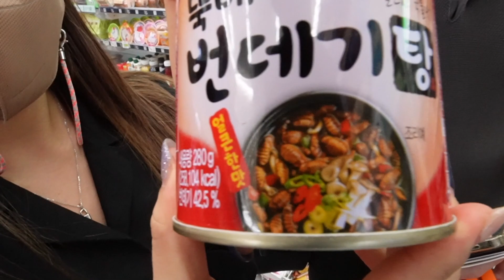GUSANO ENLATADO? CHELA DE CAMARÓN? PROBANDO COSAS RARAS DE UN 7ELEVEN! - JEKS ft. EL COREANO vs MEXA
COREANO vs MEXICANO probando cosas rarísimas de un 7 eleven en Corea! Cuál te dió más asco?